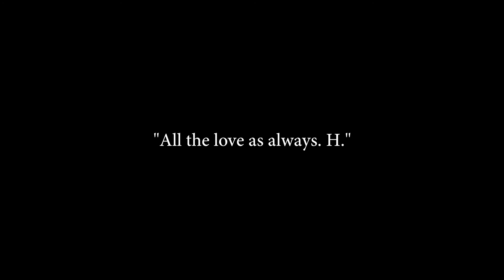escapery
you bring me home.

song: Sweet Creature by Harry Styles